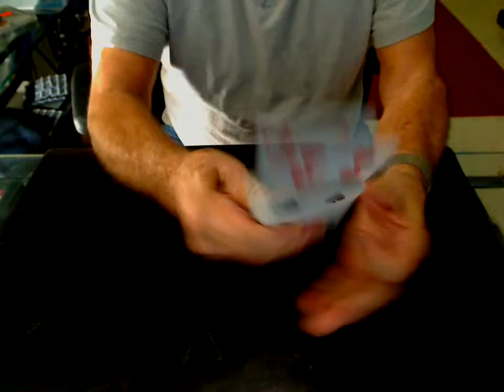repeat card at any no !.wmv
a impromptu card at any no using mor than one spectator
 the effect is repeated instantly